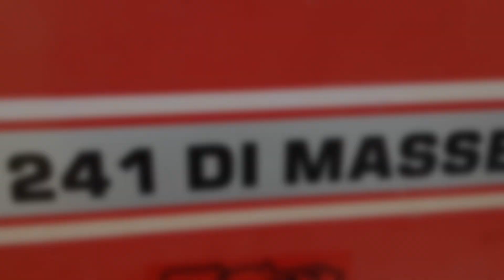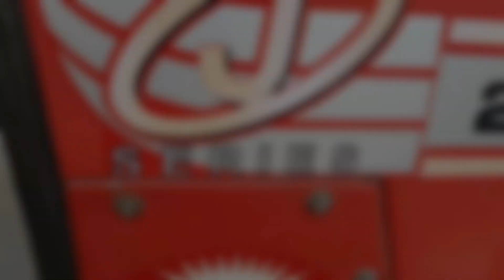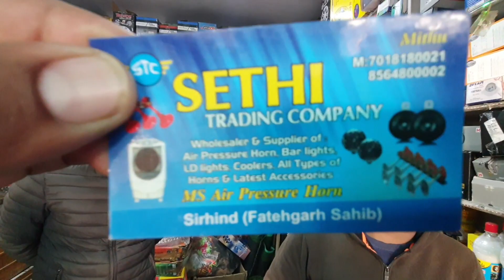ਧੁੱਪ ਆਈ । ਸਰਹਿੰਦ (ਫਤਿਹਗੜ੍ਹ ਸਾਹਿਬ) ਦਾ ਗੇੜਾ ਅੱਜ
Hii Family !! We hope that y'all are doing well. Let us know if you guys like this video.

 Social - Studies :)
 Let'ss Get Connected